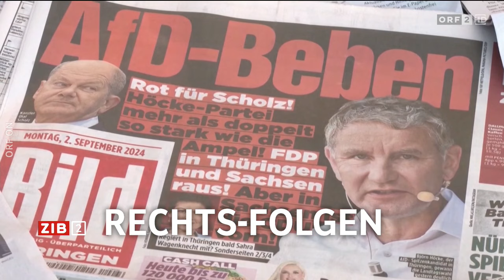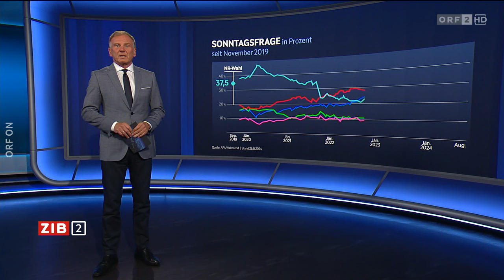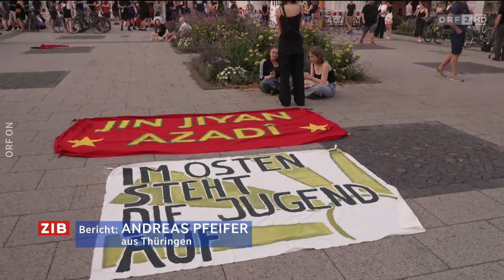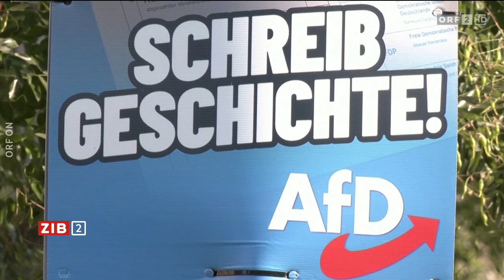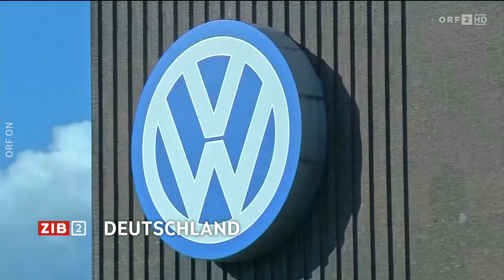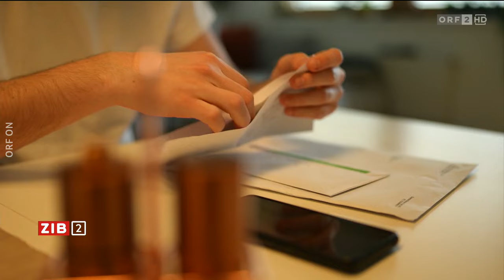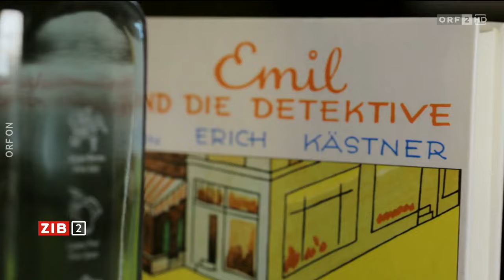2024-09-02 2200 ZIB 2 vom 02.09.2024